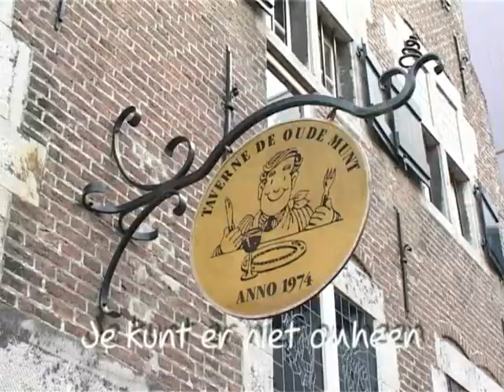Taverne de Oude Munt in beeld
Café-restaurant Taverne de Oude Munt;
- Sfeervol
- Warm
- Huiselijk
- Besloten feesten op de eerste etage
- Uitgebreide kaart
- Outside ketering

Taverne de Oude Markt; je kunt er niet omheen.